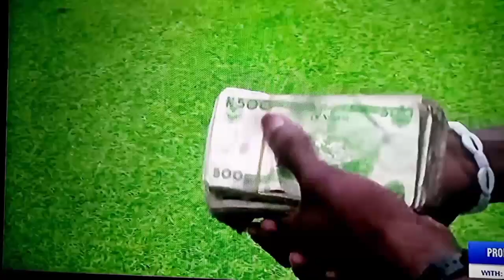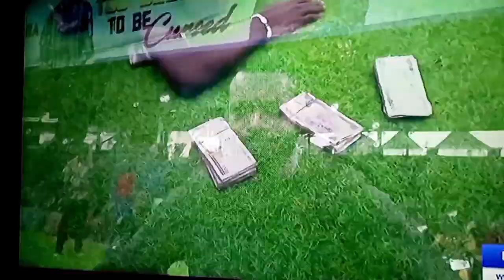He Used His Tongue 👅To Wash A Plate With Bl00d | zionprayermovementoutreach .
Alu Melu, Welcome Back My Fam, Today Video Is Better Watched Than Said, Because It Is too heavy For Me To Talk. Our Evang Ebuka Keep echoing it, Stop To Saala Efere,  but our Youth Will not listen, now see what happened to him.

annexgoldmedia annex